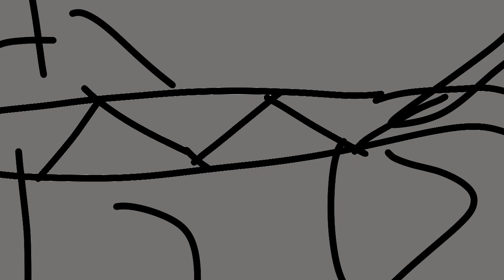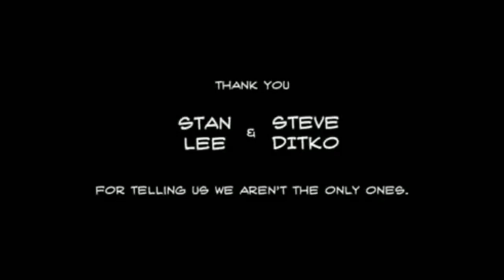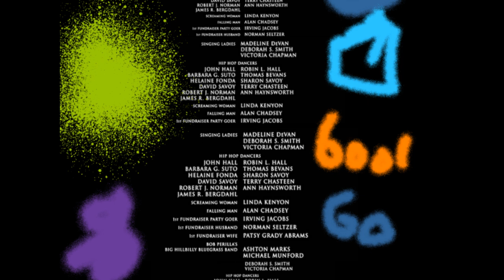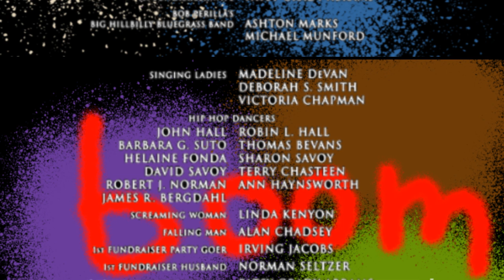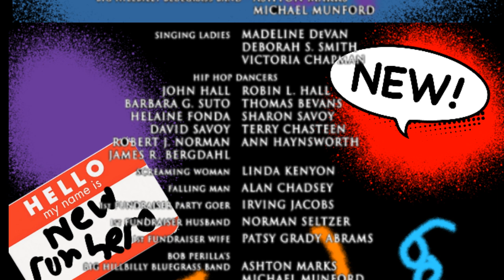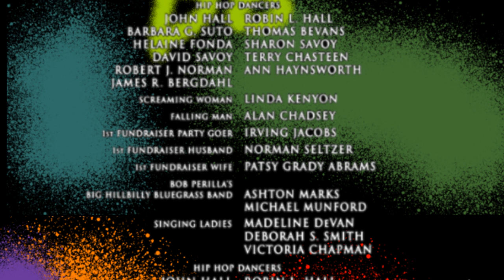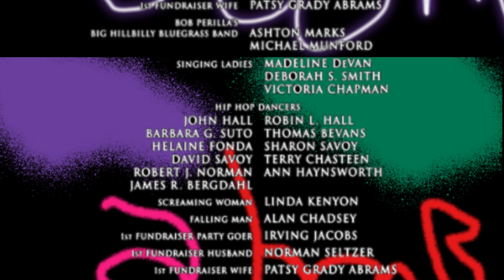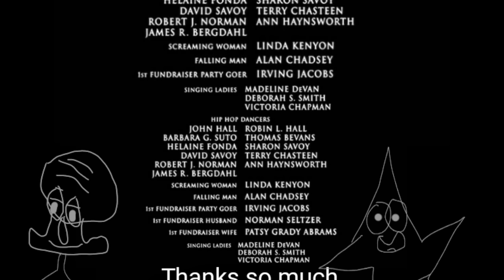The People dimensions of the show real end credits